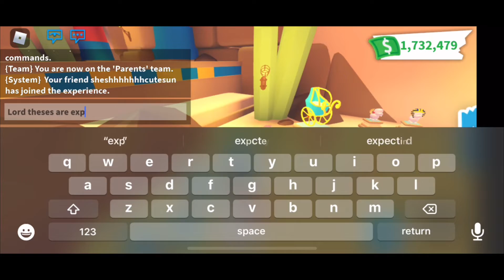🏜️ Desert Map Weather Update! 🏜️| Roblox Adopt me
🏜️ Desert Map Weather Update! 🏜️
🌞 In-game for 36 hours only - will return next month!
🌵 New themed toys and pet wear!
 💩 New premium pet: Scarab Beetle and variants!